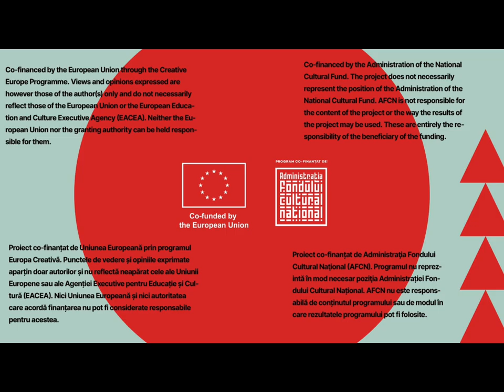Mural painting by Andreea Moise at the Faculty of Sociology and Social Work, University of Bucharest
This painting was inspired by the AnthroArt digital cross-country bootcamp coordinated by Namla in September 2023.
We were lucky to collaborate with artist Andreea Moise, we love the concept that she created and we thank her for all her hard work! Here you can see 5 days of work compressed in under 3 minutes.

🇪🇺 Co-financed by the European Union through the Creative Europe Programme. Views and opinions expressed are however those of the author(s) only and do not necessarily reflect those of the European Union or the European Education and Culture Executive Agency (EACEA). Neither the European Union nor the granting authority can be held responsible for them.
🇷🇴 Co-financed by the Administration of the National Cultural Fund. The project does not necessarily represent the position of the Administration of the National Cultural Fund. AFCN is not responsible for the content of the project or the way the results of the project may be used. These are entirely the responsibility of the beneficiary of the funding.
See less